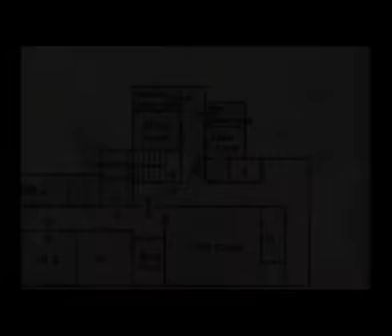Silent Hill 2: Bitches 'n' Shotguns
Being a tard on Silent hill, stuck as fuck.